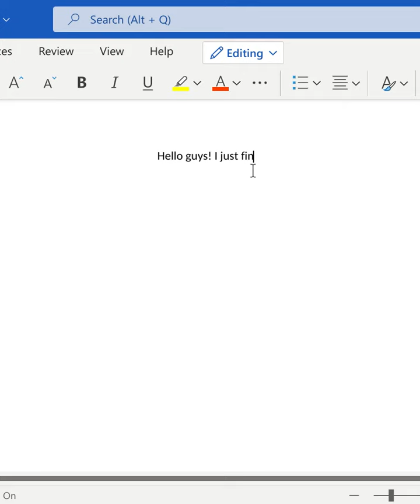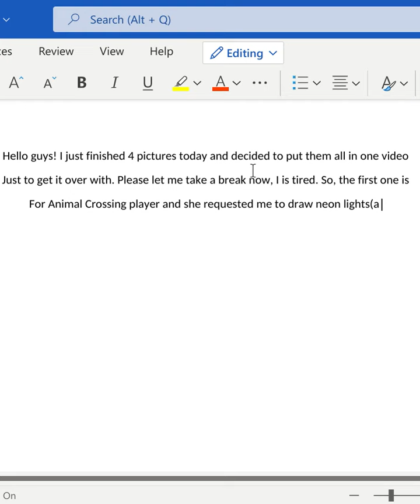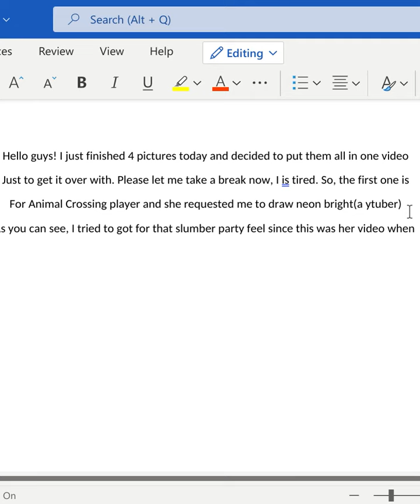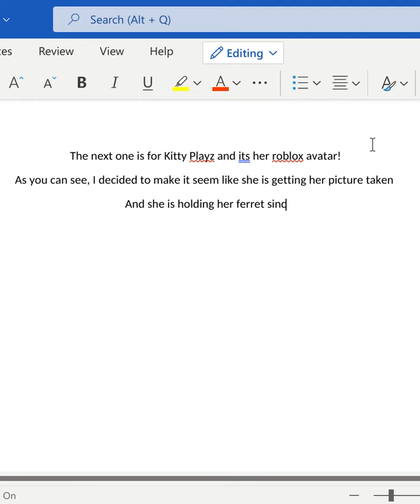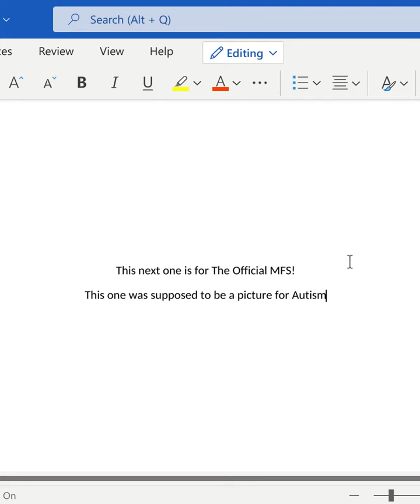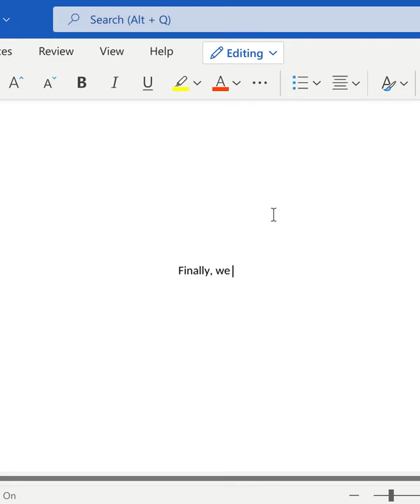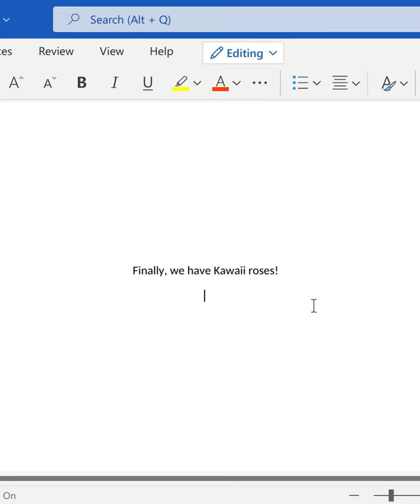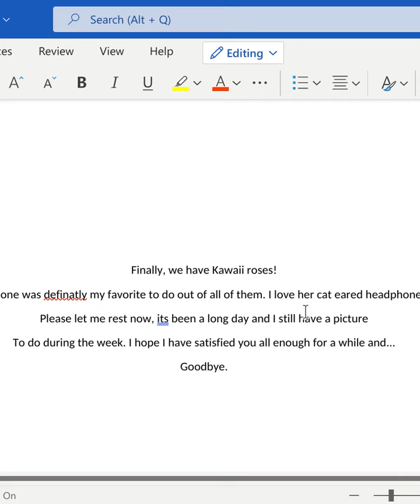I just finished 4 pictures for you guys, now gimmie a break cause I tired(read desc)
(sorry if I sound rude or grumpy, I dont mean to)Guys, I also have another request to work on during the week so please dont really bother me with requests. I probably won't do this again so don't start expecting me to make 4 pictures every weekend. I will only do this if it is really needed. I mainly did this because if I posted these one by one, it is inevitable that I will get other request and fall even more behind. I also probably won't be able to make anything on saturday because busy so keep that in mind. If you are still here, thx for listening and...bye.